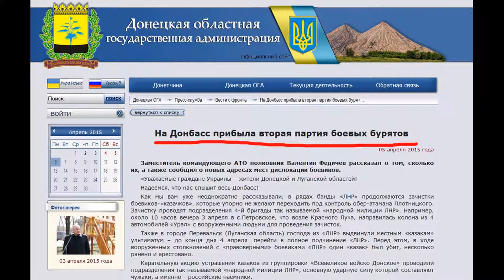LJ150406 380 strajj Боевые буряты заполонили Донбасс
strajj Боевые буряты заполонили Донбасс Apr 06, 2015 15:00 Честно, я раньше и не знал, что буряты такие крутые войны и слово буряты можно сравнивать с чеченцы. О том, что на Донбасс прибыло много боевых бурятов сообщил заместитель командующего АТО полковник Валентин Федичев. По его словам, российские войска усиливают свое присутствие в Донецкой области, создают тренировочные базы. "В частности, на территории Донецкого исследовательского завода "Эталон" (Ленинский проспект, 88) дислоцируется российский спецназ. Для ведения провокационных обстрелов жилых кварталов и позиций сил АТО вокруг Донецка на улице Нижневартовской, в Петровском районе, развернута батарея 120-мм минометов. Среди личного состава батареи присутствуют российские военные, командование подчиняется и контролируется представителями ФСБ РФ," . Вот же странные укры, точно знают, что против них воюет Россия и не объявляют ей войну, а закупают у агрессора газ,электричество и просто торгуют с агрессором. Но про боевых бурятов это сильно) Украина, смешно Leave a comment Read comments 16